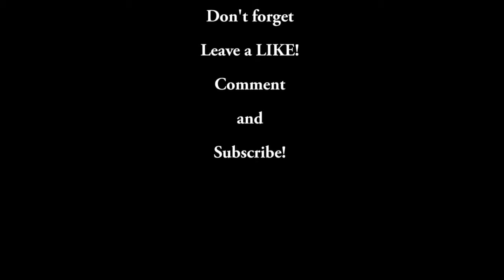Road to Rising Star #15 | Rocket League | PS4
Soccer meets driving once again in the long-awaited, physics-based multiplayer-focused sequel to Supersonic Acrobatic Rocket-Powered Battle-Cars! Choose a variety of high-flying vehicles equipped with huge rocket boosters to score amazing aerial goals and pull-off incredible game-changing saves!